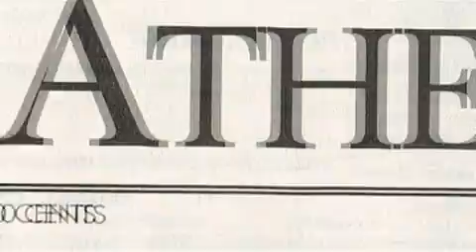UGA VII Introduced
UGA VII introduced to Bulldawg nation on Saturday, August 30, 2008.